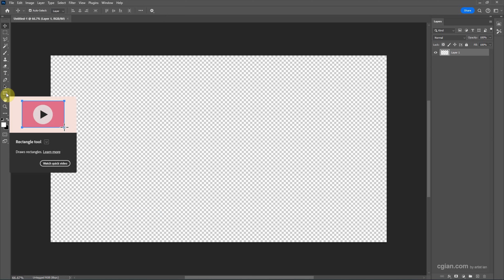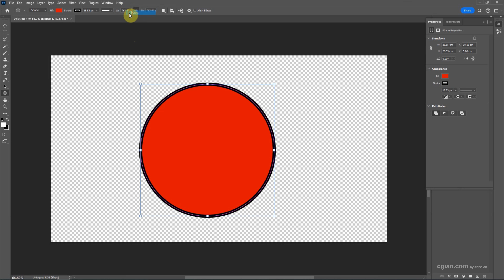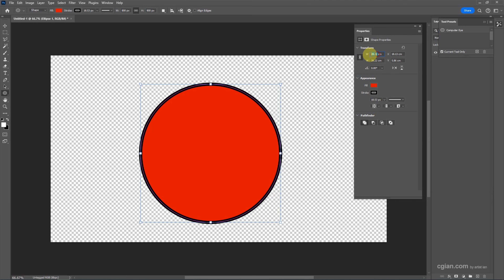Photoshop how to make a perfect circle with specific size | Hollow Circle | Circle Outline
Quick PS tutorial video shows how to make a perfect circle with specific size in Photoshop. In Photoshop, we can use Ellipse tool to make a circle shape and path. We can make a filled color circle, we can make a color without fill, make a circle outline, dotted circle, hollow circle, gradient circle, coloured circle, etc. Also we can make circle outline, circle border by using Ellipse Tool in Photoshop. We will go through all the steps and all the settings for creating perfect circle. Happy sharing this steps, and hope this helps.

Timestamp
0:00 Intro - How to make a circle in Photoshop
0:10 Create new document
0:18 Use Ellipse Tool
0:35 Shortcut for making Perfect Circle
0:51 Fill color circle shape
1:02 Circle without fill color to make circle outline, hollow circle
1:10 Gradient circle
1:19 Set outline of circle
1:31 Circle Border
1:37 Dotted Circle
1:45 Make a circle with specific size